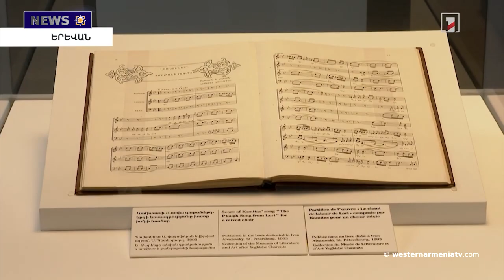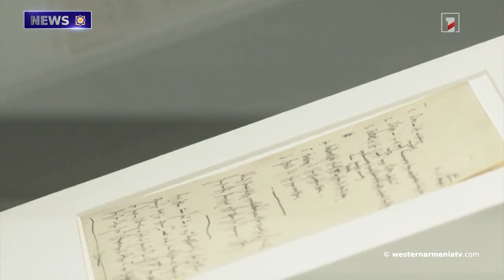Azerbaijan committed violence and murders in the settlements of Artsakh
1. Chairman of the National Council of Western Armenia, Armenak Abrahamyan met with the displaced residents of Artsakh
2: Azerbaijan committed violence and murders in the settlements of Artsakh
3: We and , our place names
4. From the forgotten pages of history "Armenian Legion"
5. Komitas's works are registered in UNESCO's "Memory of the World" international register book
6. Sportsman from Artsakh wins in the  ring
7. Berdzor church will be transformed into a mosque